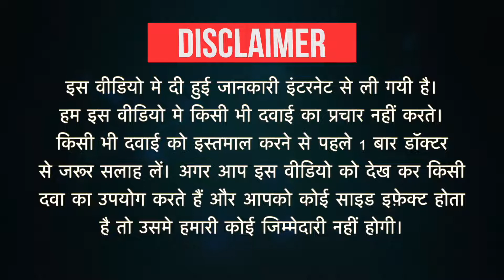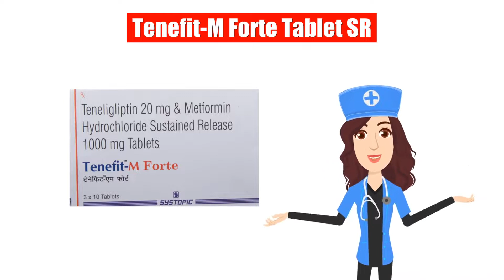Tenefit-M Forte Tablet SR Uses in Hindi | Side Effects | Dose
Tenefit-M Forte Tablet SR Uses in Hindi | Side Effects | Dosage